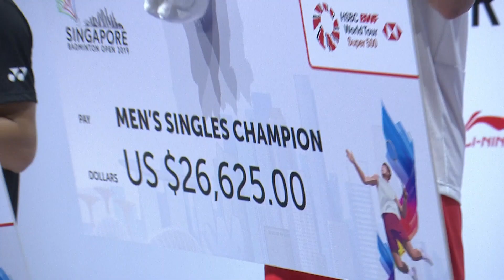Singapore Open 2019 | Finals MS Highlights | BWF 2019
Singapore Open 2019
World Tour Super 500
Badminton
Finals
Highlights
Match
MS | Kento Momota vs. Anthony Sinisuka Ginting